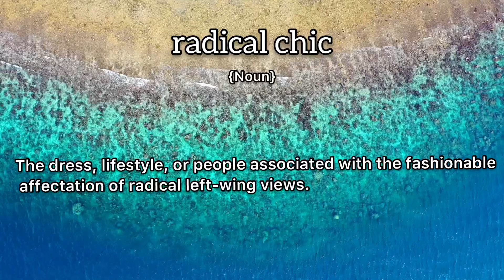Radical Chic Meaning : Definition of Radical Chic